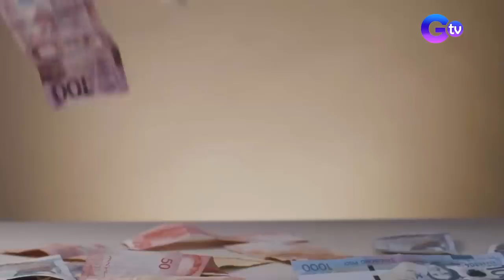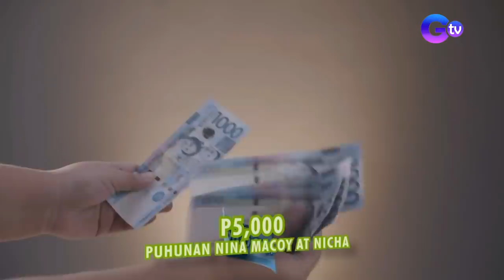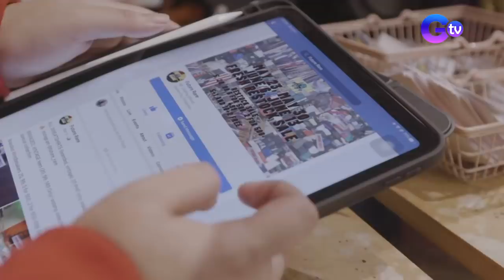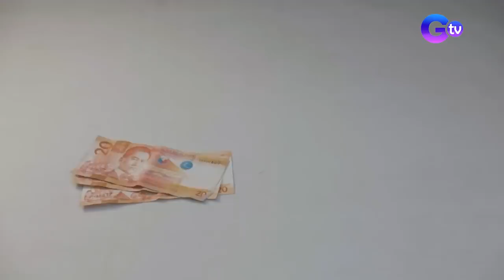Brigada: Pandemic millionaires, kilalanin!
Aired (July 10, 2021): Sino ang mag-aakala na sa gitna ng pandemya magiging milyonaryo pala ang mga negosyanteng ito? Ang sikreto ng kanilang determinasyon, panoorin sa video!

Watch it every Saturday, 8:35 PM on GTV. for our full episodes.